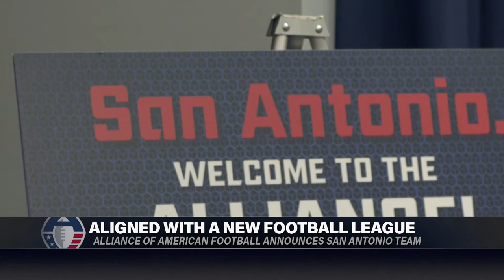ALLIANCE OF AMERICAN FOOTBALL: DESTINATION SAN ANTONIO on the Sports2Nite TV show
Darryl Johnson spoke today in San Antonio to spread news about the upcoming new AAF football team to be placed in San Antonio. Hector Ledesma has more on the long awaited football team, set to begin league play a week after the 2019 Super Bowl.
The CityWide Sports Network’s Sports2Nite is San Antonio’s only nightly 30-minute sportscast, it airs Monday-Saturday at 10pm on KCWX-TV (channel 2) in San Antonio.

To be featured in Sports2Nite or for TV commercial advertising, contact the QMP TV Network: